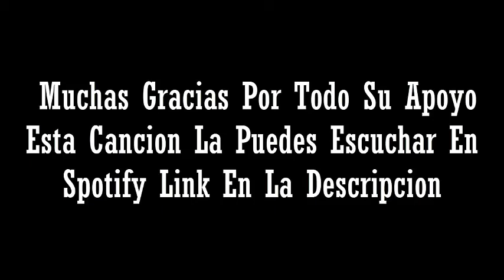Fuego | Black Cat Music | ( Videoclip Oficial ) Prod. GatunoRecords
Este Rap Es La Segunda Parte De Mi Mundo De Papel Espero Les Guste Mucho Ya Que Le Dedique Mucho Tiempo A Escribir La Cancion Y Editar El Audio Y El Video Los QUiero Mucho Dejen Su Like Meta 200 Likes Para La 3 Parte

©Todos Los Derechos De Autor Reservados